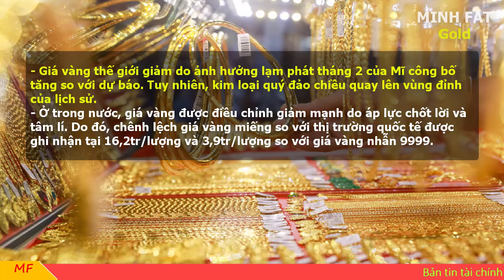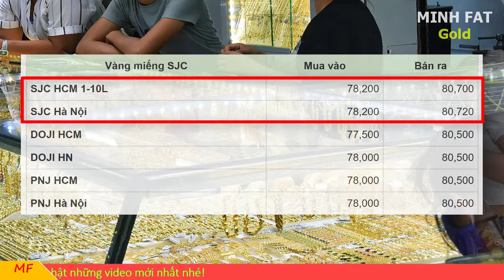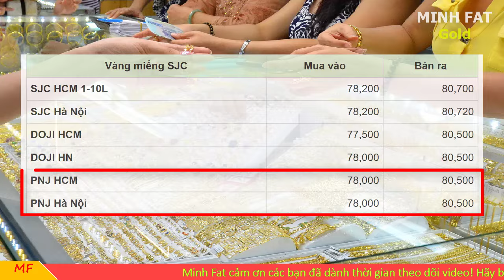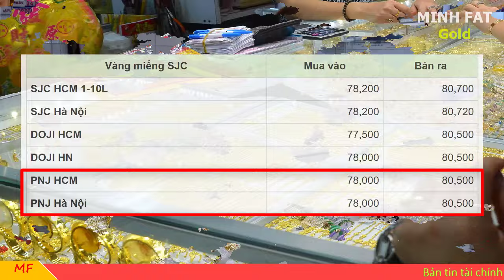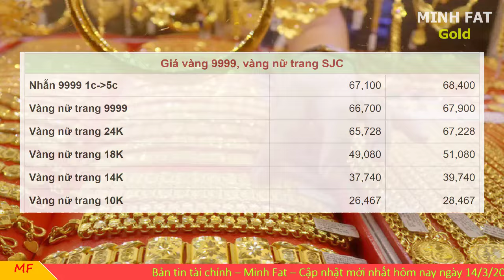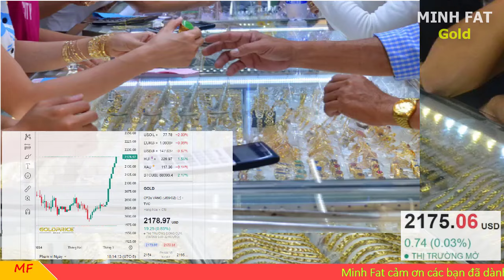Giá vàng hôm nay ngày 14/3/2024 - giá vàng 9999, vàng sjc, vàng nhẫn 9999,...